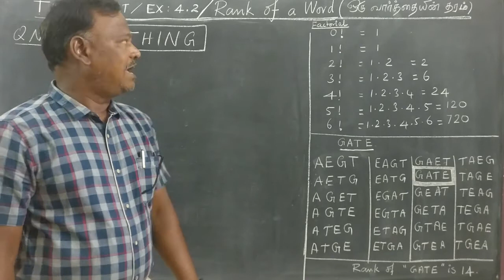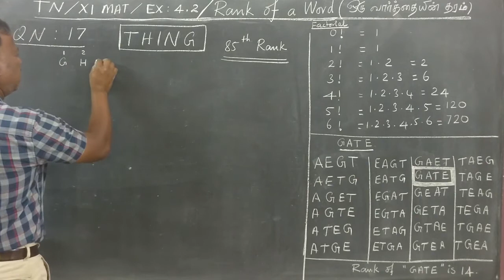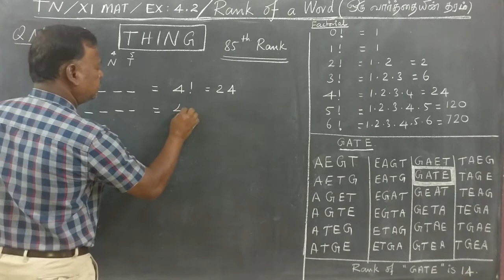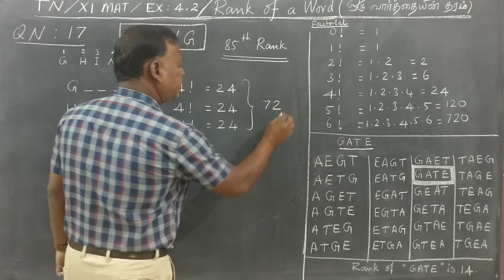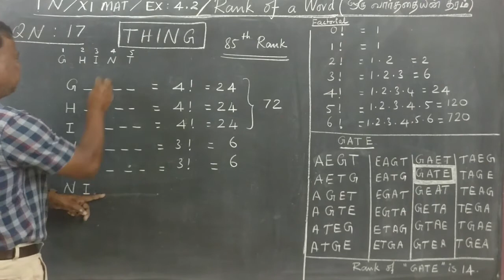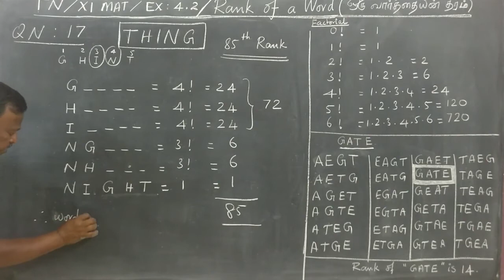85TH RANK OF THING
TN/11TH MATHS EX:4.2 QN:17